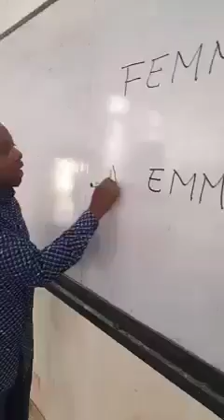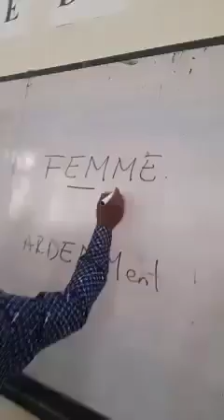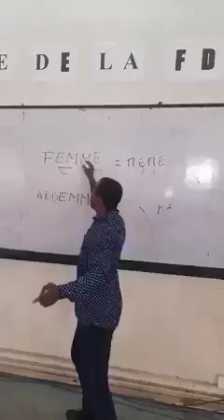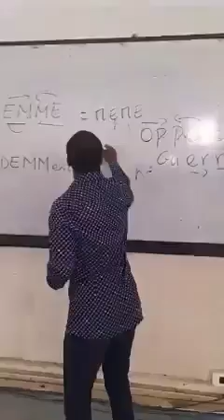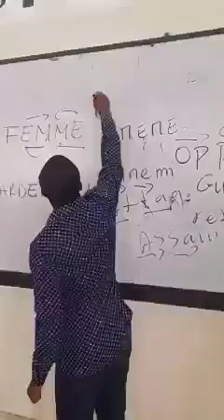Pourquoi le mot femme a 2 MM?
Un jeune enseignant nous explique pourquoi le mot "femme" a 2 "M"
Cette chaine n'a d'autre objectif que d'appeler à l'éveil de conscience en informant pour former,  en partageant des contenus utiles à l'humanité. Nous allons partager tout ce qui peut nous aider à améliorer la qualité de notre vie.